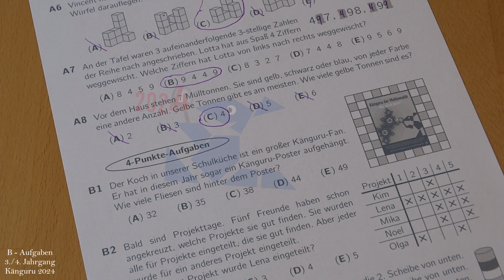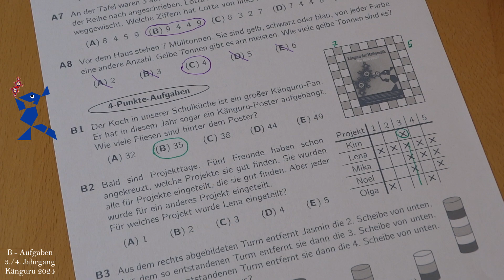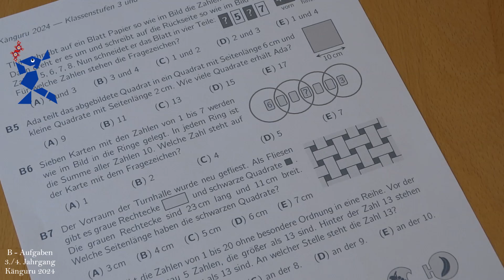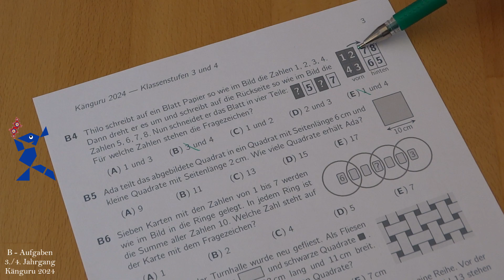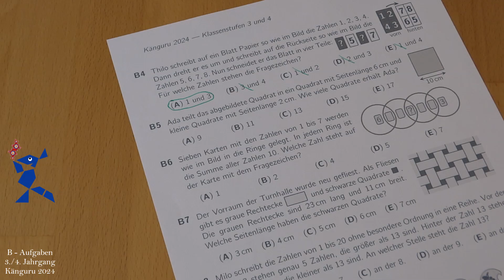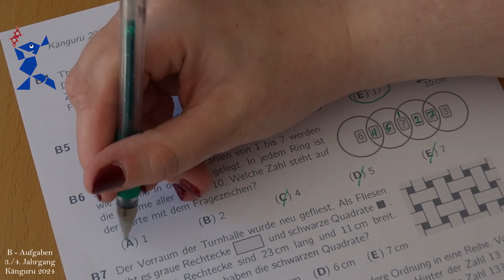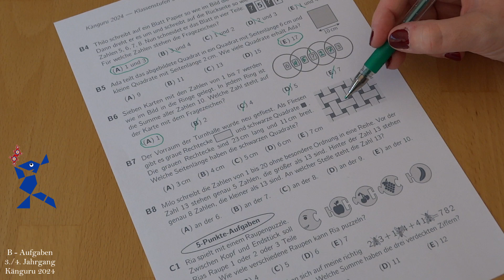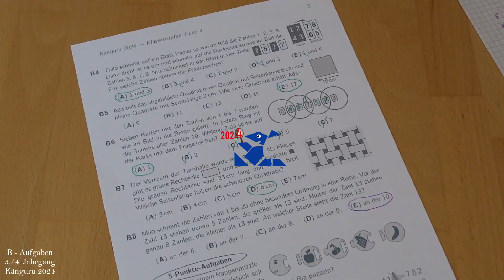Känguru der Mathematik 2024 | Lösungen für 3./4. Klasse | Teil 2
In diesem Video zeige ich euch, wie ihr die Aufgaben des Känguru Wettbewerb 2024 lösen könnt.
Ausführliche Lösungen gibt es in dieser Folge für alle B-Aufgaben des 3./4. Jahrgangs.

Welche Aufgaben interessieren euch sonst noch? Schreibt es mir in die Kommentare!

Die Känguru-Graphiken stammen von der offiziellen Seite des Wettbewerbs!

Unser zweiter Kanal: @UnterwegsRundUmWorpswede

Kapitel:
0:00   Intro
0:30   B1
2:50   B2
5:40   B3
7:47   B4
10:38  B5
13:05  B6
16:20  B7
19:18  B8